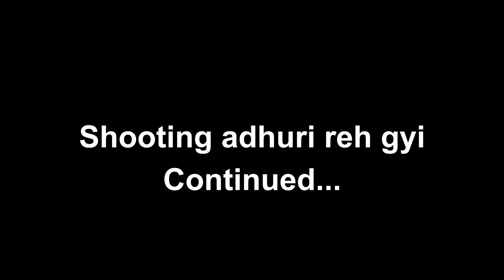चटोरी बहन की part 2 की शूटिंग वीडियो | Sonam Prajapati Chatori Behan Ki Shooting | Vandana Prajapati